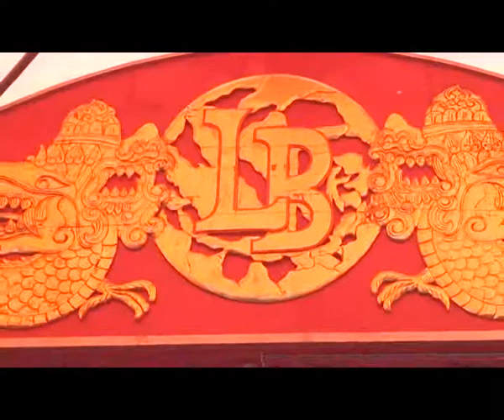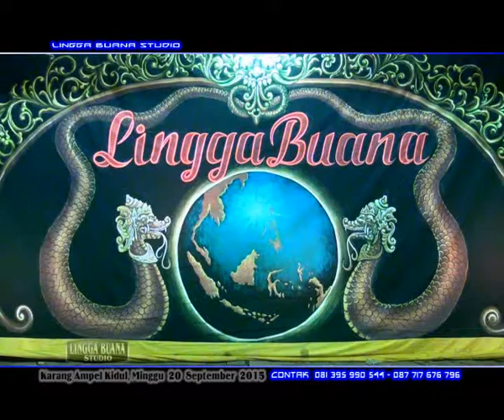sandiwara lingga buana pemuja gunung kemukus 01